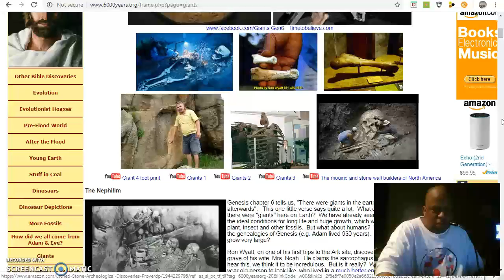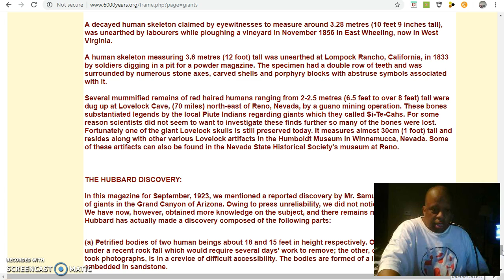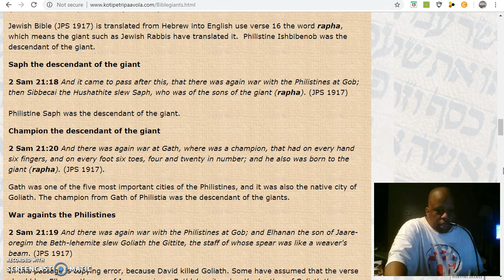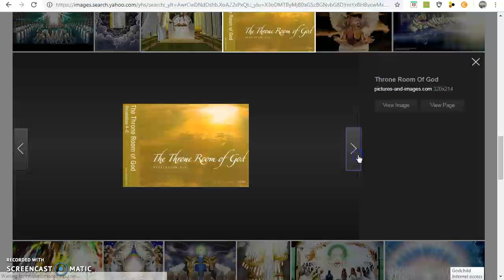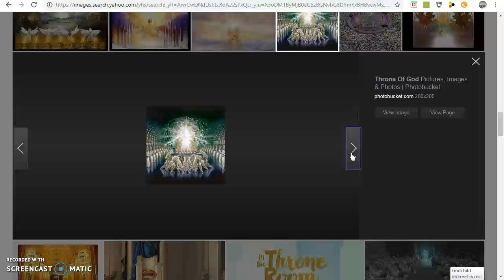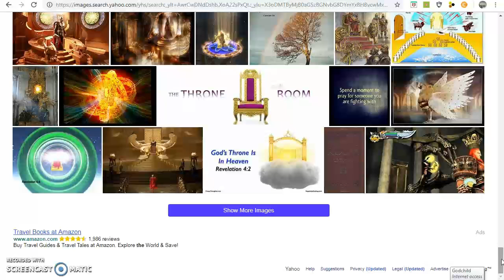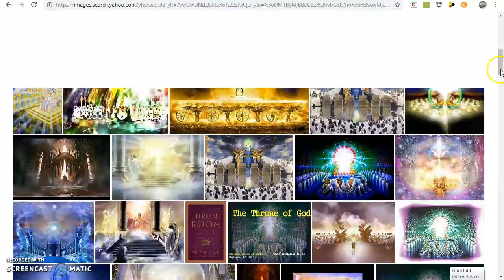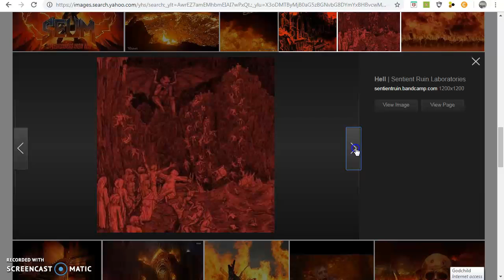This is on a video of Heaven shows what most of us read in the Bible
The pictures show God place of dwelling along with his Angels and Yeshua (Jesus) the Son of the highest also other info with true facts of the bible